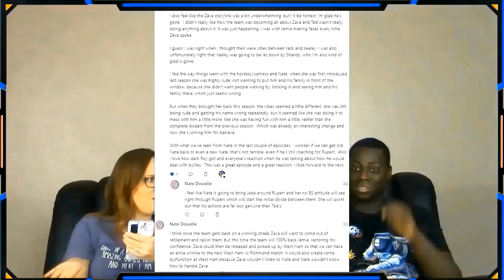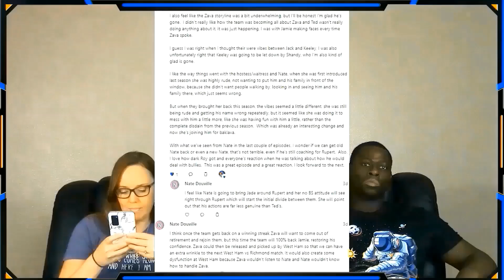Ted Lasso 3x6 Sunflowers Reaction (FULL Reactions on Patreon)